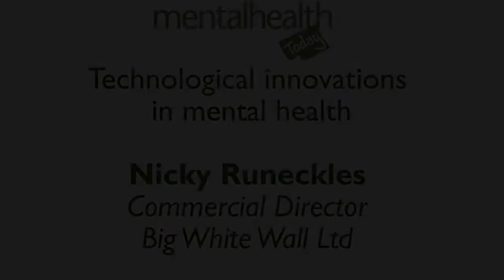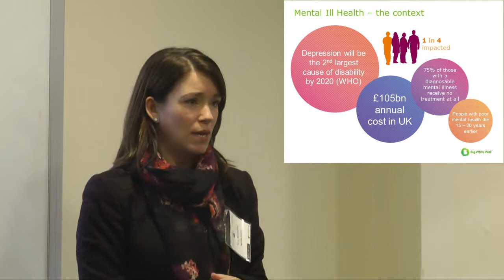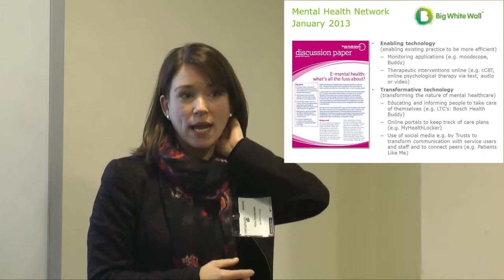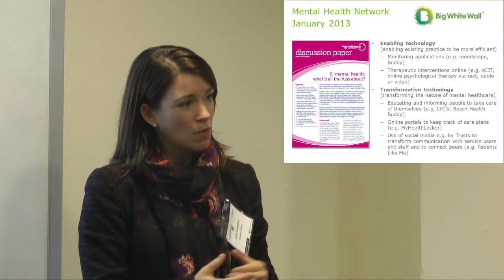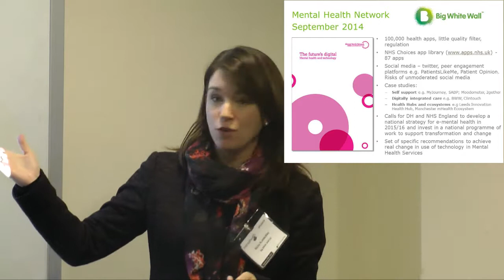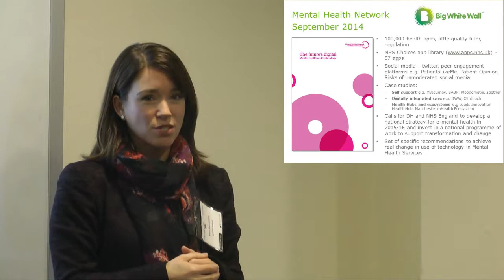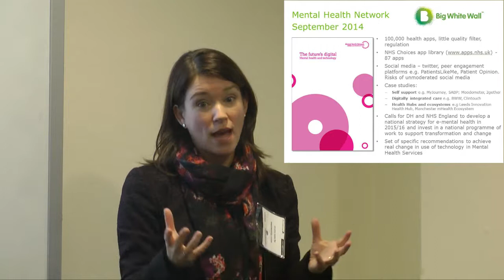MHT North 2015: Nicky Runeckles (Big White Wall)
Pavilion's Mental Health Today North Conference 2015 saw a wide range of speakers exploring mental health across the life course. Watch highlights of Nicky Runeckles from Big White Wall discussing the impact of technological developments on mental health services.